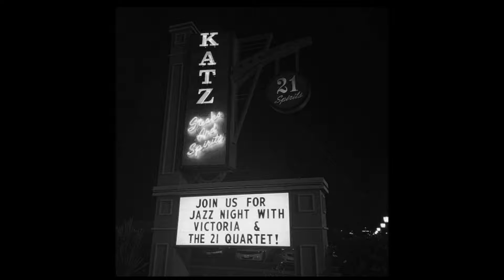Victoria Majors and the 21 Quartet - Selections from Oct 13, 2016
Bits of some of the songs performed Oct 13, 2016.
Blue Skies, It Don't Mean a Thing (If It Ain't Got That Swing), Perhaps Perhaps Perhaps, Wives and Lovers, Agua De beber, That Old Black Magic, I Wish I Knew How It Would Feel To Be Free,  Work Song, I Feel Like Making Love To You, Baby I Love Your Way

Victoria Majors, Paul Taylor, Paul Bowman, Keven Hill